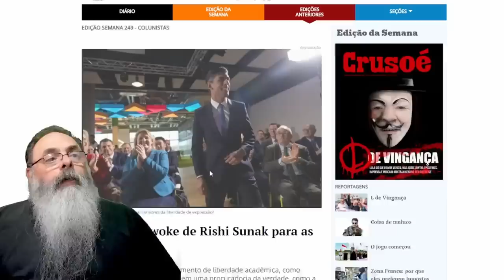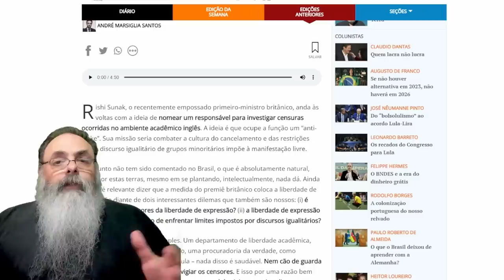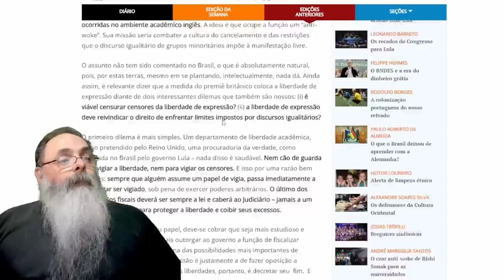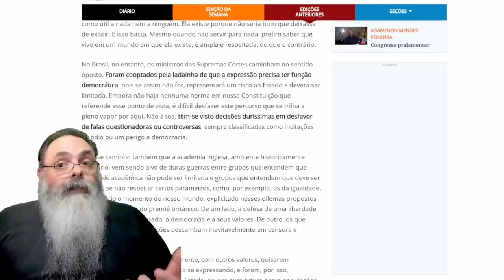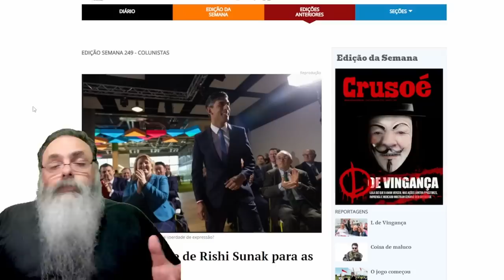RISHI SUNAK quer criar ORGÃO ANTI-WOKE para EVITAR CENSURA em UNIVERSIDADES na INGLATERRA